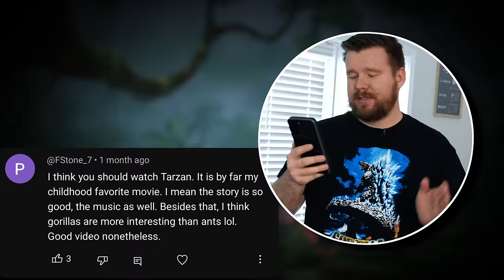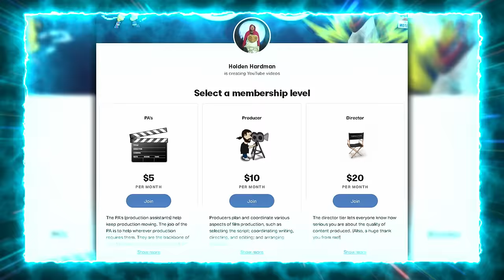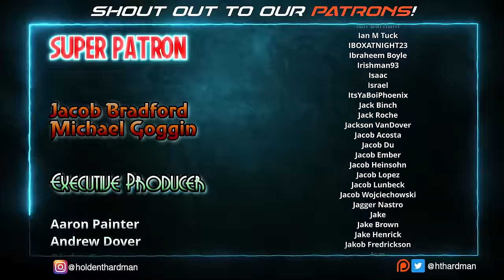My wife watches TARZAN for the FIRST time || Movie Reaction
My wife is watching Disney's Tarzan for the FIRST time.

4960 Hwy 90
PMB 144